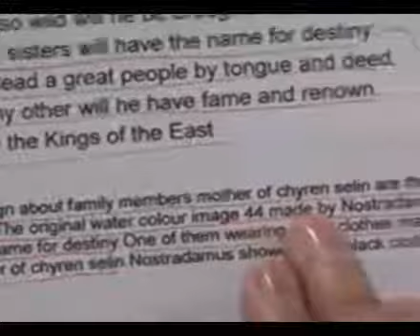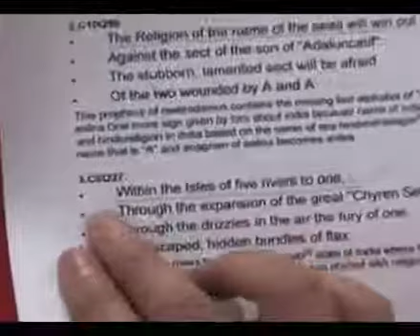Part~2 (नास्त्रेदमस जी की भविष्यवाणी संत रामपाल जी के लिए)